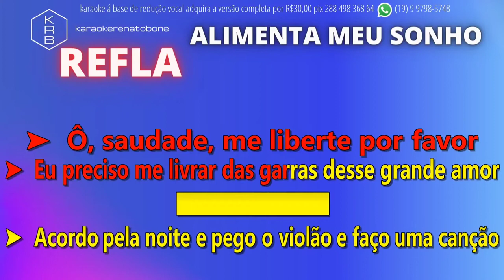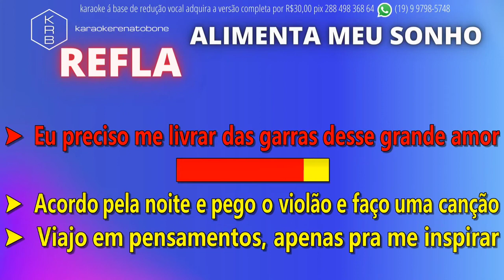ALIMENTA MEU SONHO REFLA PLAYBACK DEMONSTRAÇÃO